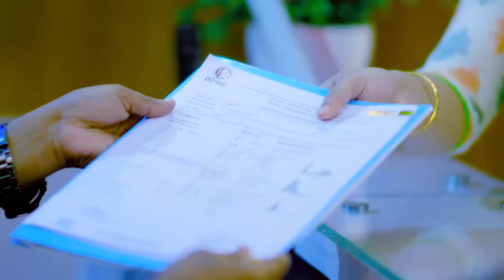হিপ, কোমর ও হাঁটু ব্যথার সহজ ও কার্যকরী চিকিৎসা | Hip, Knee & Back Pain Treatment